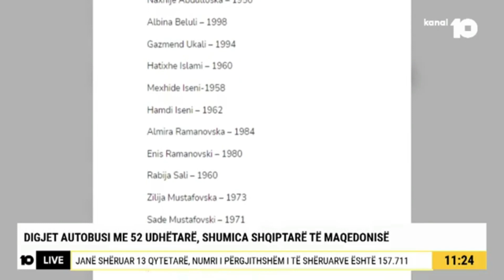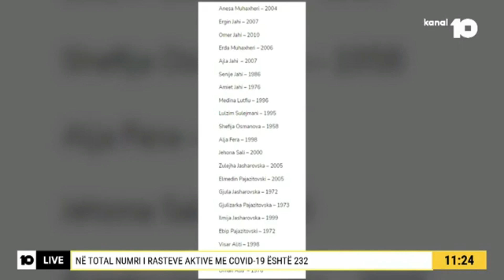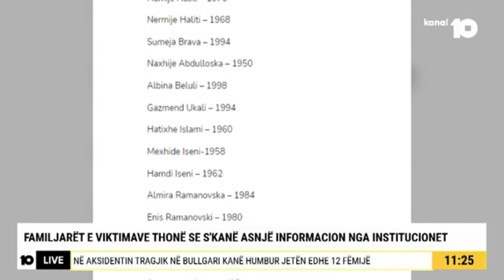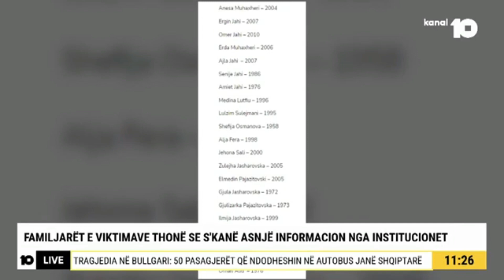Publikohen emrat e personave që humbën jetën në aksidentin tragjik në Bullgari